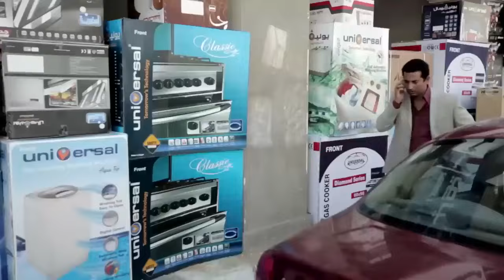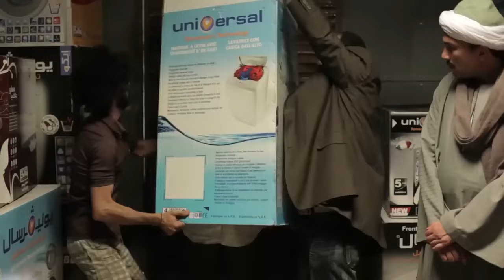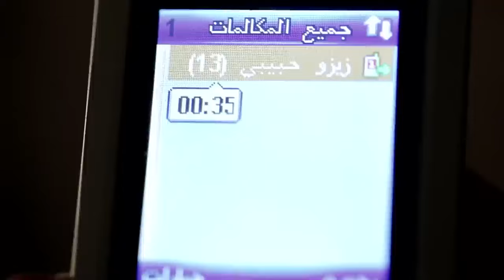شاهد الآن فيلم فرقة الموت كامل بجودة عالية HD بطولة عمرو سعد 🔥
شاهد الآن فيلم فرقة الموت كامل بجودة عالية HD بطولة عمرو سعد 🔥. يمر عبد العزيز بالعديد من التقلبات التي يمر بها أي شاب في بداية حياته مرورًا بانضمامه إلى إحدى الجماعات اﻹسلامية ثم يتركها لينضم إلى التيار السياسي اليساري ويعمل في النهاية بشارع عبد العزيز ثم يتمكن من تحقيق الثراء حيث يصبح أحد اكبر تجار المحال هناك.
طاقم العمل :
ﺇﺧﺮاﺝ: أحمد يسري (مخرج)  طارق إبراهيم (مخرج مساعد)
ممثلين : عمرو سعد  علا غانم  سامي العدل  هنا شيحة  محمد كامل  نجلاء بدر